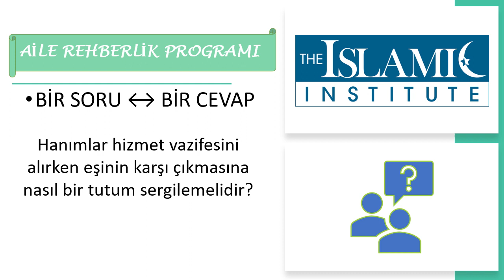Aile Rehberlik | Bir Soru Bir Cevap 6 | Dr. Reşit Haylamaz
Soru: Hanımlar hizmet vazifesini alırken eşinin karşı çıkmasına nasıl bir tutum sergilemelidir?

The Islamic Institute & Houston Blue Mosque, founded in 2001, is a 501(c)(3) non-profit and non-political organization operating exclusively for religious, charitable, educational, and literary purposes. The Islamic Institute aspires to educate Muslims and non-Muslims alike with the basic knowledge of Islam and to contribute towards the betterment of the society.